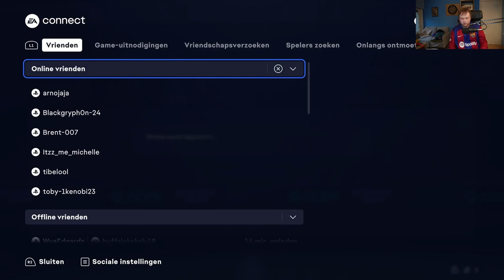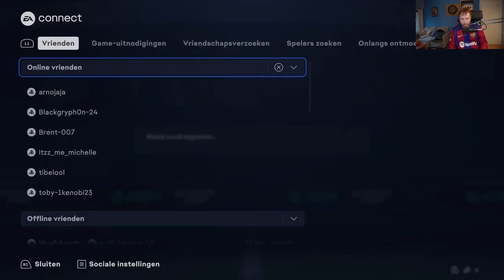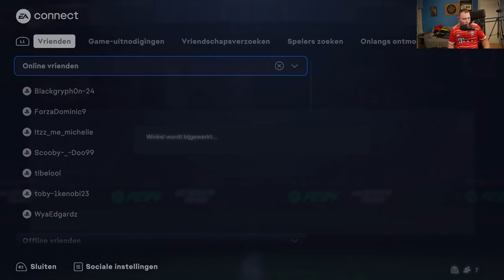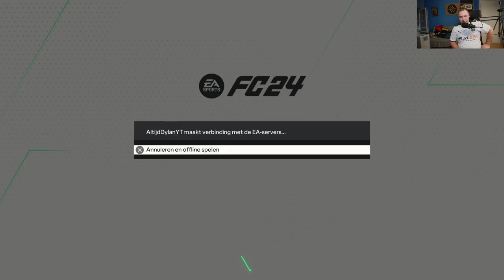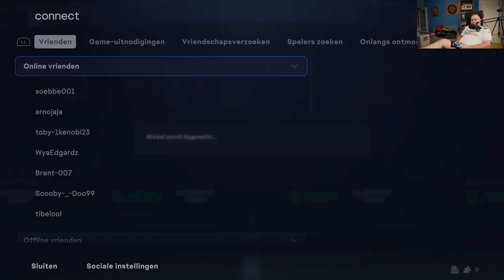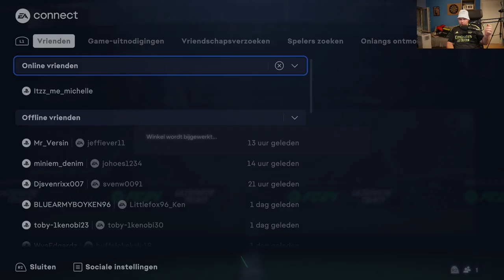WE OPENEN PACKS TIJDENS TEAM OF THE TOURNAMENT EN KRIJGEN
BEDANKT OM TE KIJKEN NAAR "WE OPENEN PACKS TIJDENS TEAM OF THE TOURNAMENT EN KRIJGEN" VOND JE DE VIDEO TOF? BELOON HEM DAN ZEKER MET EEN LIKE